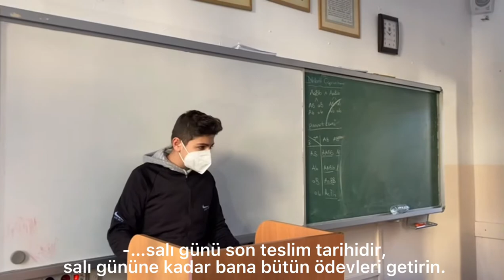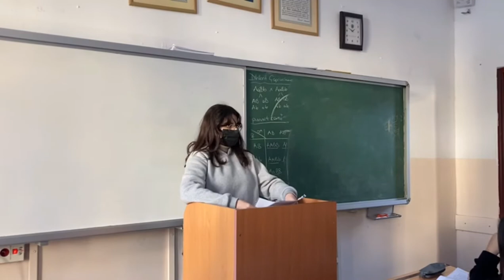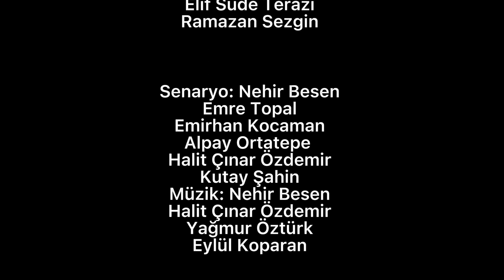İstanbul Atatürk Anadolu Lisesi 10-A Sınıfı Kısa Film Çalışması